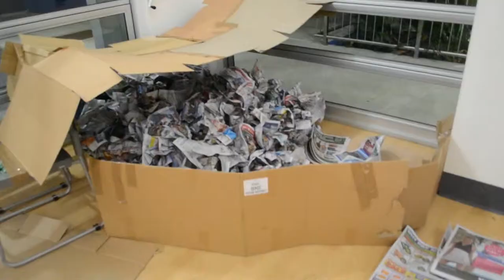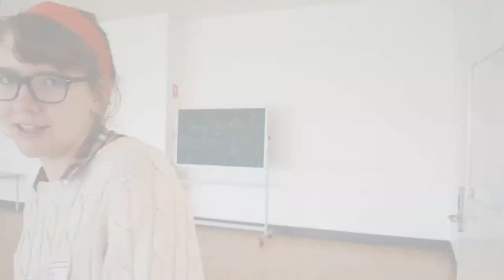40Hr Famine 2014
So this is my experience with the 40Hr Famine this year! I hope you guys feel motivated to get behind the stuff that World Vision are doing, and if you are the links are below :)